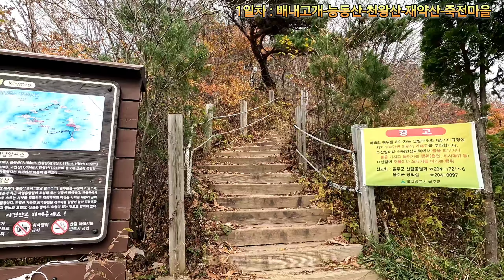영남알프스 환종주 | 34km | 획득고도2494m | 등산 | 신불산 | 간월산 | 재약산 | 영축산 | 천왕산 | 능동산 | 배내봉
2024년 11월 15~16일 영남알프스 환종주 등산기록
✔️산 7개(능동산,천왕산,재약산,영축산,신불산,간월산,배내봉)
✔️이동거리 : 34km
✔️획득고도 : 2494m